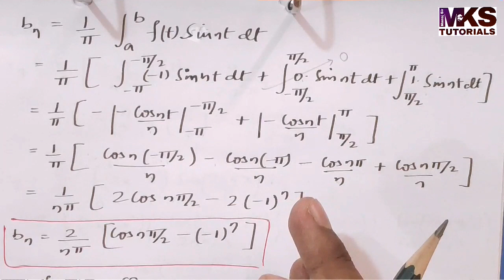10. Fourier Series | Discontinuity | Problem#4 | Complete Concept | Most Important Problem